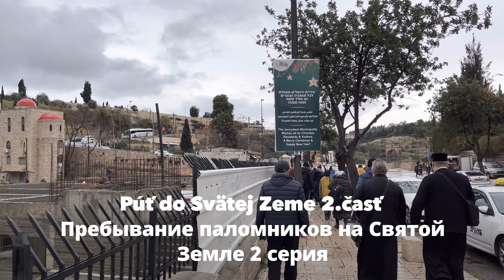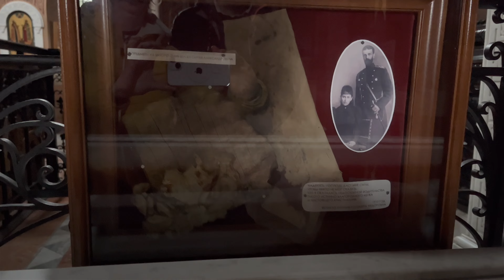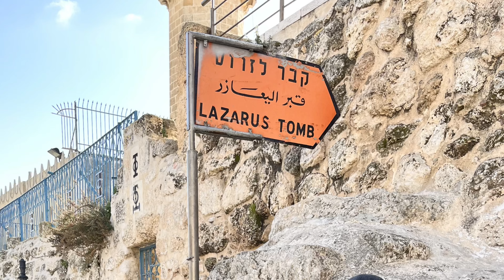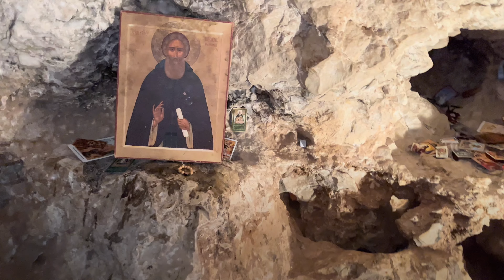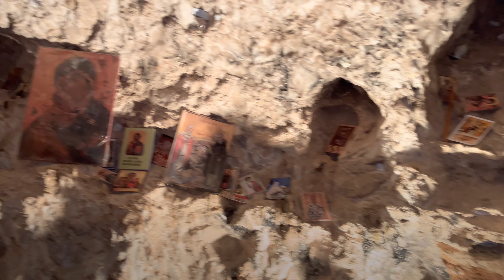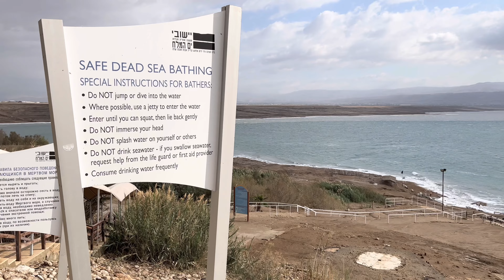Svätá Zem - Святая Земля | JERUSALEM | Časť 2.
SK: Pozrite si DRUHÚ časť púte do Svätej zeme, aj s kompletným popisom priamo vo videu v slovenskom a ruskom jazyku.
RU: Смотрите 2 часть паломничества в Святую Землю, включая полное описание прямо в видео на словацком и русском языках. ⬇⬇⬇⬇⬇⬇⬇⬇⬇⬇⬇⬇⬇⬇⬇⬇
0:00 Introduction
0:24 Tomb of the Virgin Mary
1:46 Gethsemane
2:42 Church of All Nations
3:15 Mount of Olives
3:53 Church of Mary Magdalene
4:02 Relics
5:00 Panorama of Jerusalem
5:31 Mount Zion
5:42 Gorny Monastery
6:57 Lazarus Tomb
8:39 Jericho
9:51 Mount of Temptation
12:48 Cave of Chariton the Confessor
13:19 Monastery of the Temptation
13:56 The place of Christ's 40 day fast
15:23 Monastery of Saint Gerasimos
18:22 Dead Sea
20:26 Jordan River
21:52 Baptism in Jordan